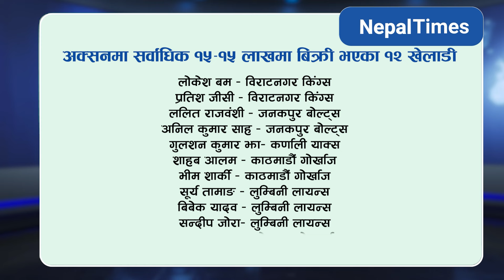एनपिएलका १२ खेलाडी, जो सर्वाधिक १५ लाखमा बिके || Nepal Times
एनपिएलका १२ खेलाडी, जो सर्वाधिक १५ लाखमा बिके

Produced By: Nepal Times Media Private Limited
News Edited By: Harihar Nepal
Presented By: Rashmita Udash
Video Edited By : Nepal Times